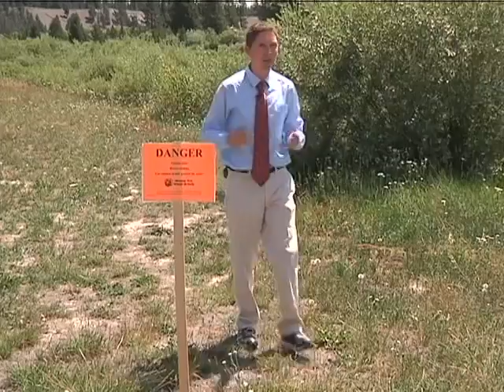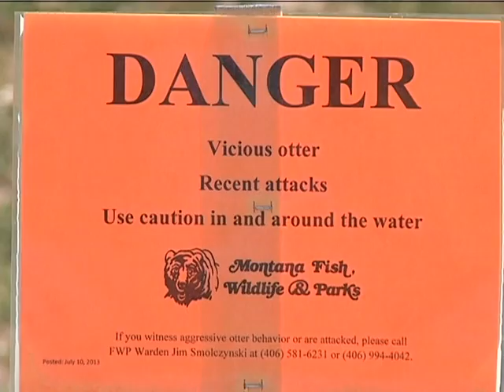OTTER ATTACK PKG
7/17/13. An update on a woman who was attacked by an otter outside of West Yellowstone